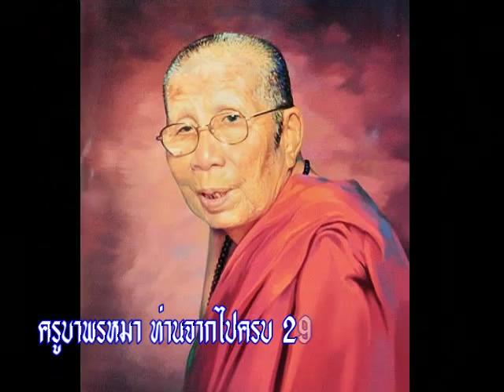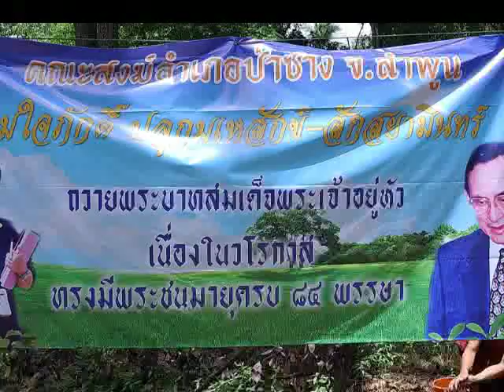ครบรอบวันมรณภาพครูบาพรหมา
งานครบรอบวันมรณภาพ ครูบาพรหมา พระสุพรหมยานเถร ครบ 29 ปี ในวันที่ 17 สิงหาคม พ.ศ. 2556 ซึ่งท่านได้มรณภาพเมื่อวันที่ 17 สิงหาคม พ.ศ.2527 ในท่านั่งสมามาธิภาวนา ที่วัดพระพุทธบาทตากผ้า ต.มะกอก อ.ป่าซาง จ.ลำพูน ดูประวัติโดยย่อของท่านได้ครับ